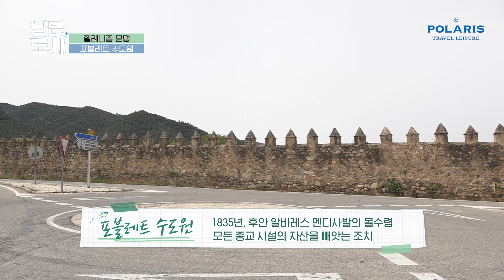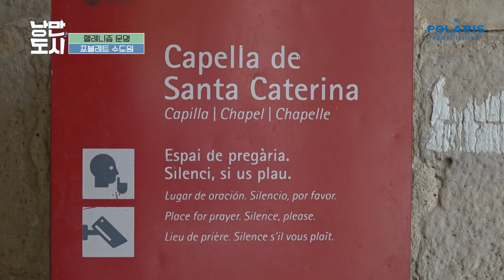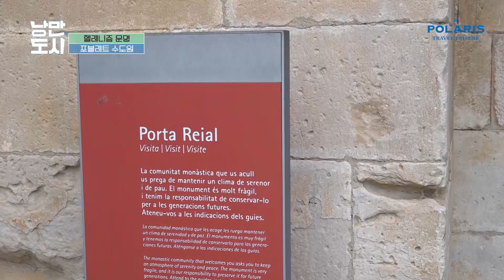헬레니즘을 볼 수 있는 포블레트 수도원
군사 건축물이자 왕궁, 왕들의 무덤 역할까지 했던
포블레트 수도원은 어린 가우디에게 많은 영향을
주었다고 합니다. 종교적인 기능을 넘어 예술적인
가치를 인정받아 유네스코 세계문화유산으로 지정된
포블레트 수도원을 낭만도시에서 만나보세요